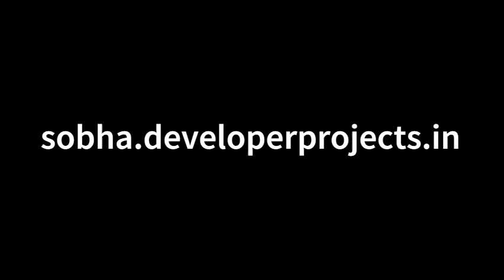Sobha Plots Hosur Bengaluru- Premium Plots In Bangalore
Sobha Plots Hosur is a new luxury project in Hosur, Bangalore. The master plan of features a thoughtful layout that optimizes space utilization, ventilation, and privacy for each unit. The project provides you with luxury plots in Bangalore. The buildings are designed to minimize the impact on the environment while providing unobstructed views of the landscaped gardens and green spaces.